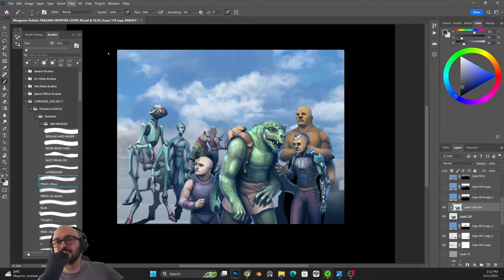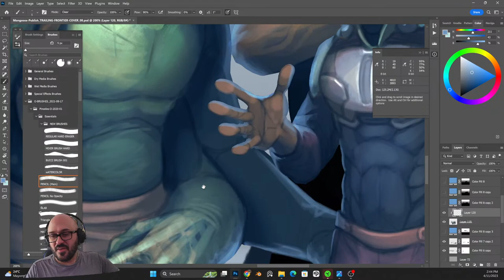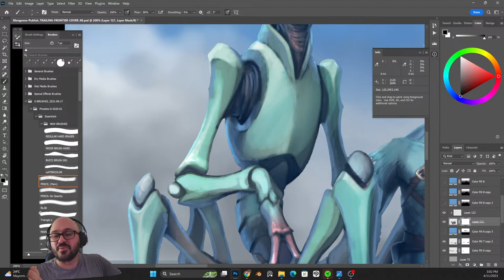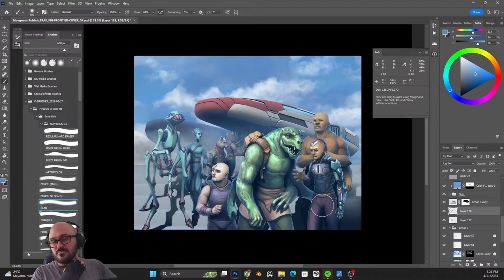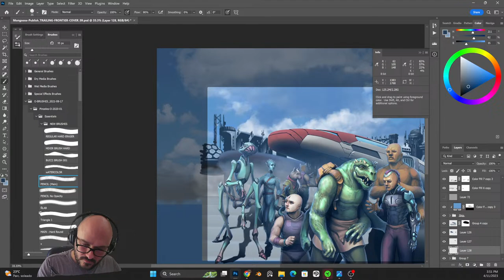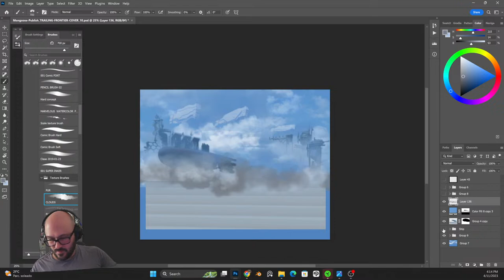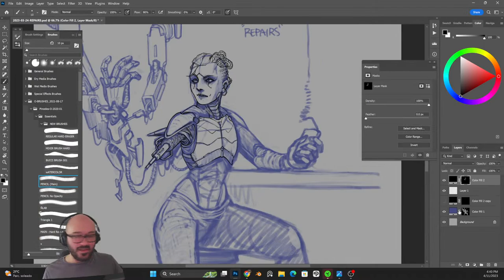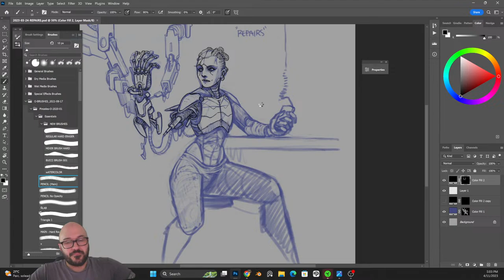O ABnormal's LIVE ART broadcast!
Today we finish up a cover for TRAVELLER RPG (Sci-fi)